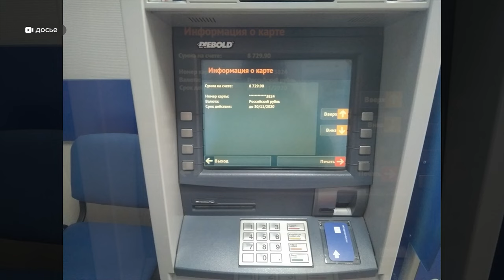Какие нововведения ждут россиян в августе 2024 года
Президент страны установил новую выплату тем, кто пойдет служить по контракту в зону СВО. Выплата составит 400 тысяч рублей. Также с 1 августа оставить в наследство можно будет не просто машину или квартиру, но и цифровые рубли.